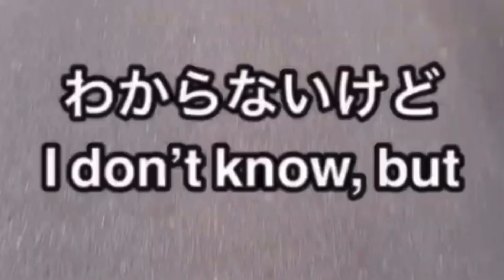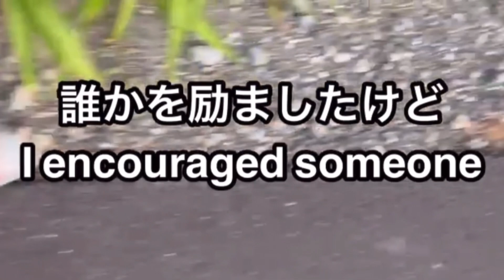vllo 【DJwAtaru】まち劇パフォーマー紹介動画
ぼくのプレイリストにある音楽で、静岡市のみなさんにエナジーを届けます。下を向いているとき。元気がないとき。ふら〜っと音楽でも聴きに来てください。
怖くないので声かけて〜笑笑
こどもたちにDJを教える活動もしています。

🪩1994 has started
🪩1998 AMZN TOKYO 田端 DJ
🪩2021 Mama’s Bar 掛川 DJ
🕺2022 静岡市 まちは劇場パフォーマー
🪩2023 御前崎市生涯学習講座 講師